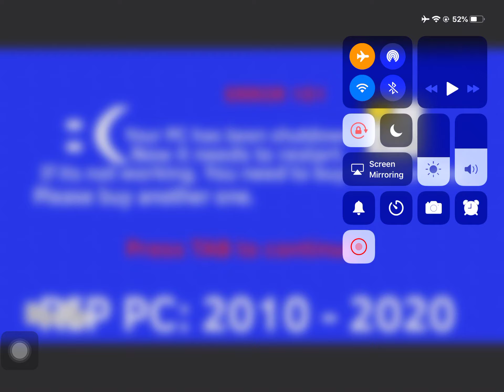I Killed Orange! (Reanimated)